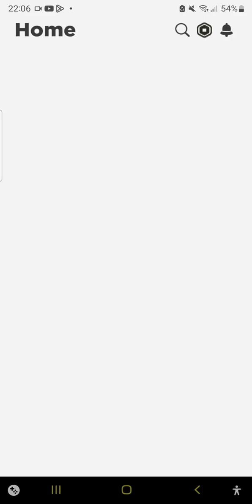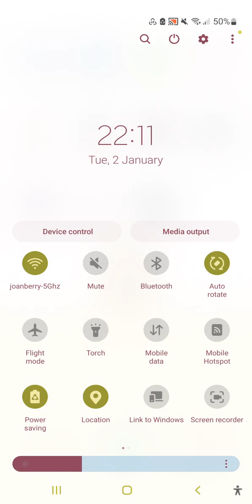Playing Roblox Pet Simulator 99 :v